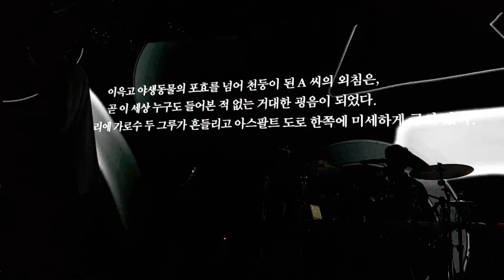191225 9와 숫자들 9 and the numbers - 그녀의 아침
191225 [서럽게 울던 시간 속의 여러분] 9와 숫자들 9 and the numbers - 그녀의 아침 @구름아래소극장